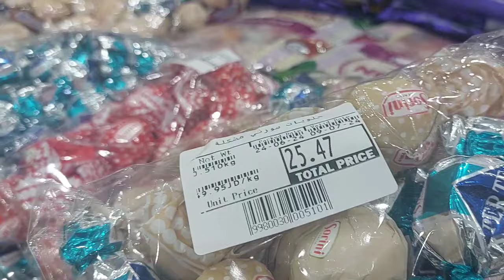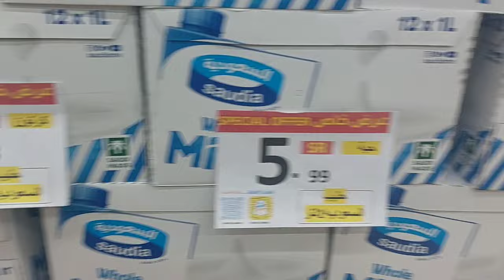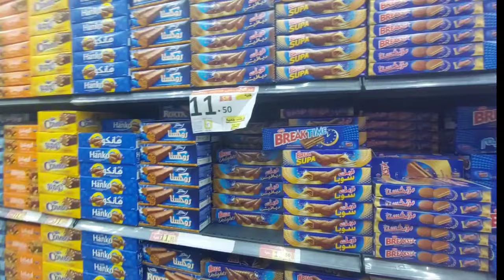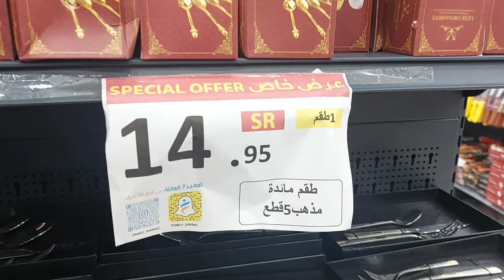Family Saving Market In jeddah/ Grocery and Crockery items with Price 2024 5 Riyal Market